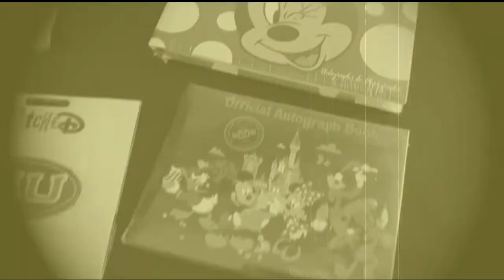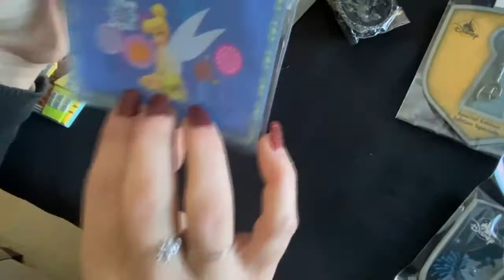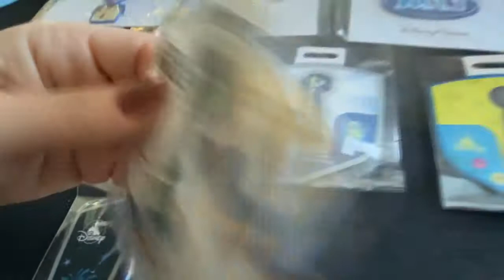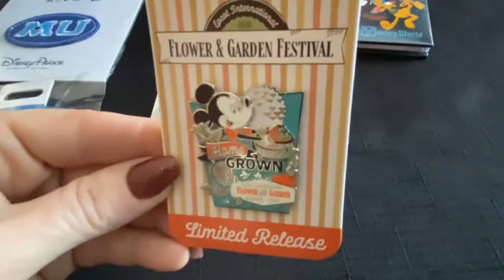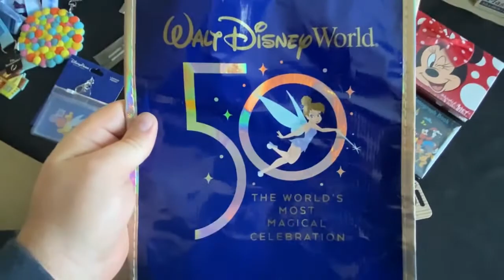250 SUBSCRIBER Giveaway On The Clock l Who Wants Some Disney Merchandise?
We past our first goal of 100 subscribers while we were away so better late than never...but here's the overdue 250 Subscriber Giveaway reveal!
We love sharing our experiences to help anyone else who may want to know what they are like before doing them.  We also love giving things away!  So, please share and help our Channel grow so we can offer bigger an better GIVEAWAYS!!